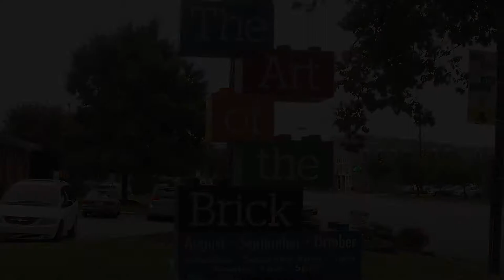The Art of Brick